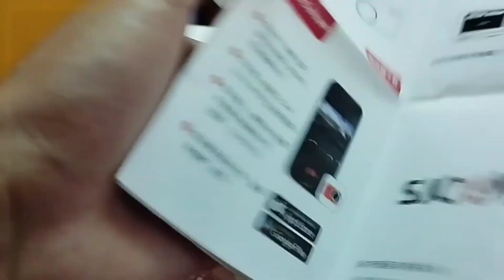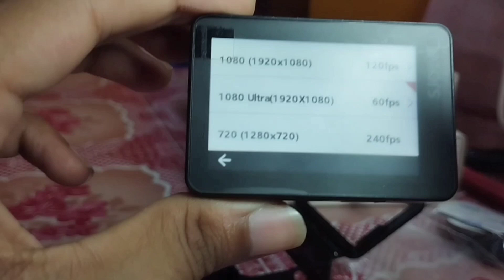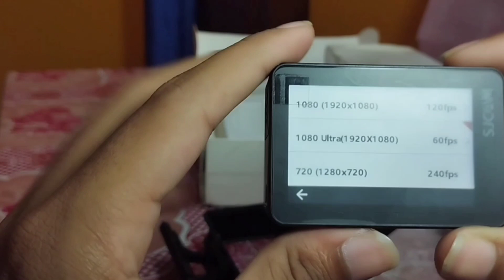FINALLY BUY ACTION CAMERA SJCAM SJ10 PRO 📷|| SJCAM SJ10 PRO UNBOXING & FULL REVIEW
Real Name : TUSHAR ROUTH

Bike Collection - R15M

Car Collection - ❌

Location - WEST BENGAL (NADIA)

Video editor: TUSHAR ROUTH

Video editing applications : VN / POWER DIRECTOR PRO

Music : BAARI FLUTE COVER

Camera : SJCAM SJ 10 PRO / REDMI NOTE 11

Phone : REDMI NOTE 11

Helmet : AXOR

Mike : ATARC